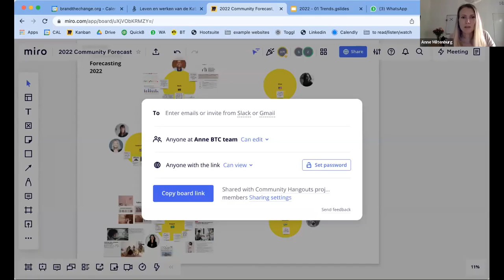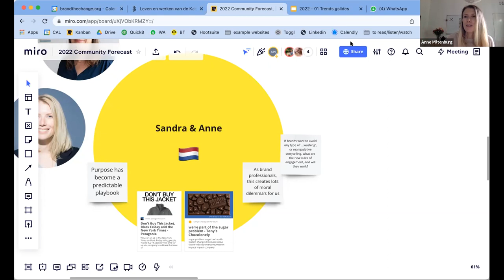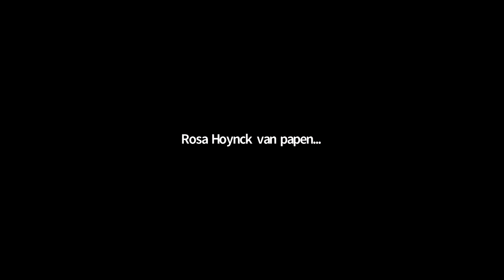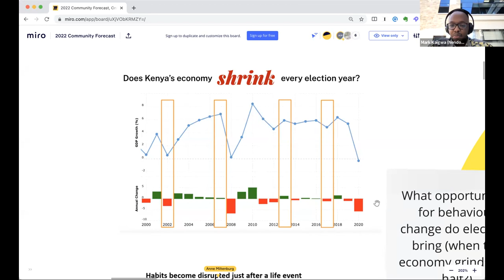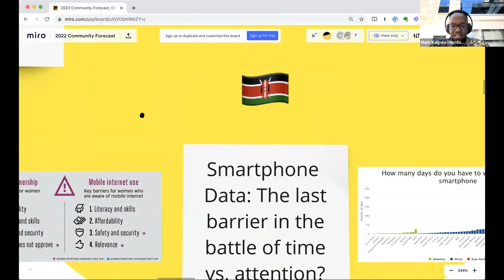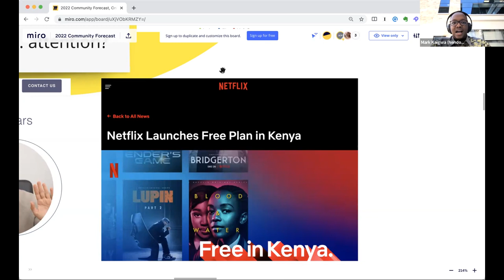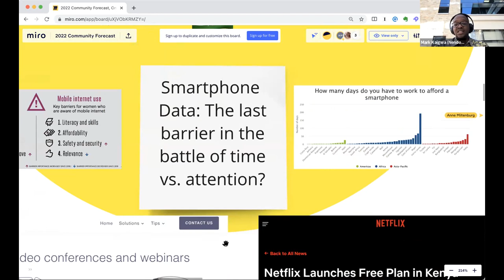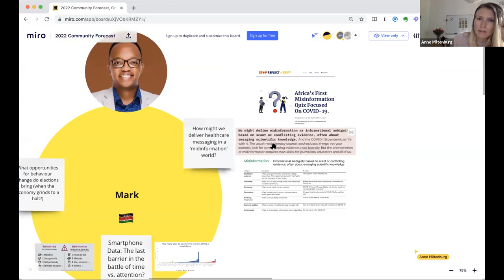2022 trend forecast: what will matter to impact-driven brands in 2022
This January, we hosted a community-driven trend forecast on what will matter to impact-driven brands in 2022

Six community members from all across the globe shared their topics, and other members jumped in with thoughts and questions.

Links, resources, book tips, and introductions flew across the screen.

ANNE MILTENBURG & SANDRA DE JONG

Anne & Sandra put forward the topic of purpose-washing. They observe that purpose has become a predictable playbook and the end is not yet in sight.

Although this creates a moral dilemma for many of us, where we want to support the purpose but are opposed to the way they are going about it, they are foreseeing a greater wave of backlash.

More and more people are speaking up against storytelling that doesn't deliver, greenwashing, woke-washing and disingenuous purpose-driven marketing.

This leaves room for a bigger conversation about how this will affect those who are truly pursuing meaningful change.

MARK KAIGWA

Mark brought on the idea that brands can and should identify behaviour change patterns within their target audiences as opportunities for uptake.

Referencing The Choice Factory by Richard Shotton, habits become disrupted just after a huge life event and the probability of trying a new brand doubles after a life event

Observing the ritual economic standstill that is expected around the Kenyan election, Mark recommends that rather than shy away from big shifts such as political events, the pandemic and other changes in our societies, we can use these opportunities for marketing and branding.

ABHILASH KRISHNAN

Abhilash shared the upcoming changes to be expected in data and privacy laws. With greater concern about our physical and mental well-being, people are more aware of the data that companies are collecting about them and the value of such data.

This means that there is a better understanding that information can be misused and manipulated to influence important decisions in our lives.

Moving forward, brands will need to be upfront and frugal about the data they collect and take on the burden of making their users aware of how they benefit from sharing their data with brands.

This is leading up to a revolution in the way brands have understood and practised Digital marketing over the last 2 decades and the requirement to re-tool and re-skill among professionals.

GEORGES SCHNELLER

George challenged us to think deeper about social licensing and fossil fuel companies, and how we can help them make those big changes.

Georges that, as in many parts of our lives, we cannot afford to be black or white in this conversation. Instead, we should use our knowledge to leverage more demand for the change we desire to see.

Due to the capital and resources available to the petroleum industry, we can achieve bigger change if more petroleum companies invest in sustainable energy.

 🗝 YOU'RE INVITED
We support each other to build the brands the world so desperately needs.

🌍 LEARN HOW TO LEVERAGE THE POWER OF BRAND FOR SOCIAL AND ENVIRONMENTAL CHANGE